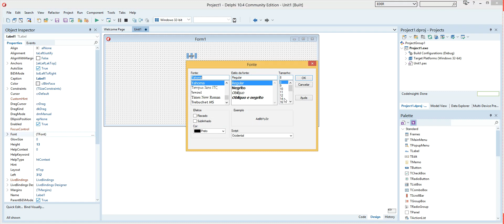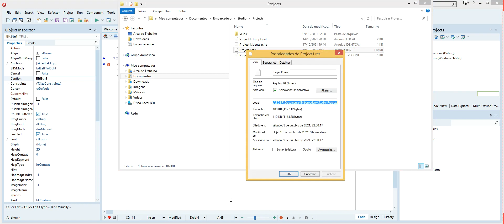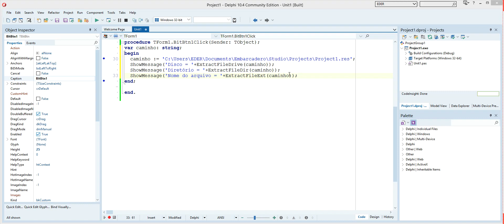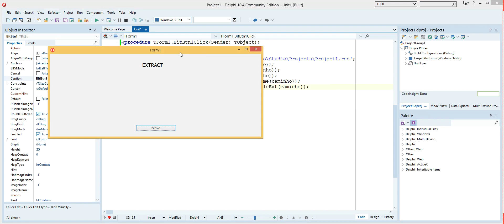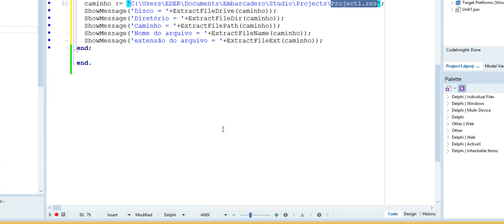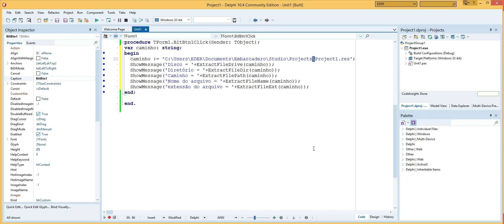TRABALHANDO COM EXTRACT - DELPHI 10.4